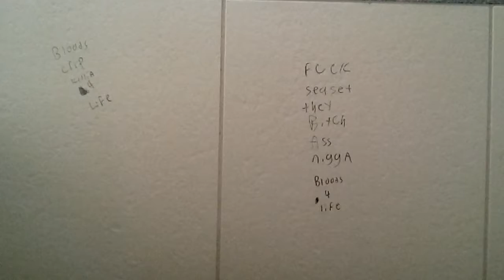''Fuck Seaset, They Bitch Ass Niggas, Bloods 4 Life,'' Written on Men's Room Wall in Wal-Mart on Hud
''Fuck Seaset, They Bitch Ass Niggas, Bloods 4 Life,'' Written on Men's Room Wall in Wal-Mart on Hudson Avenue in Rochester, New York, February 20th, 2017